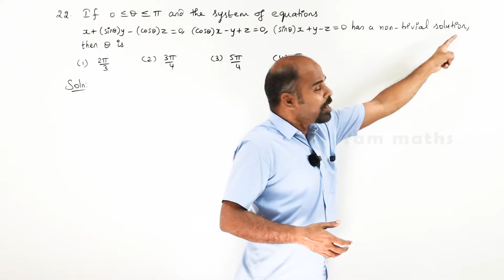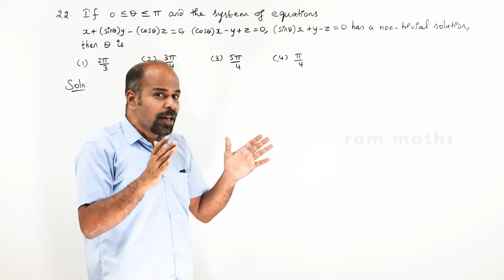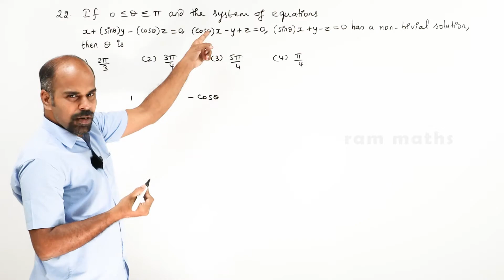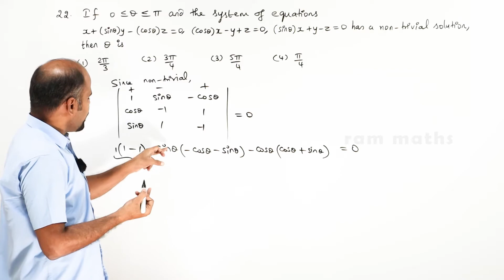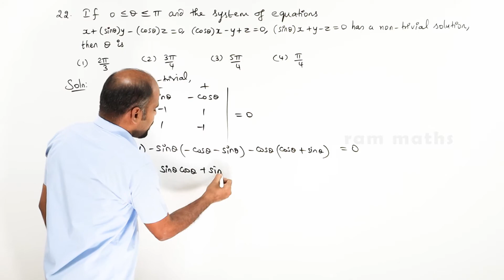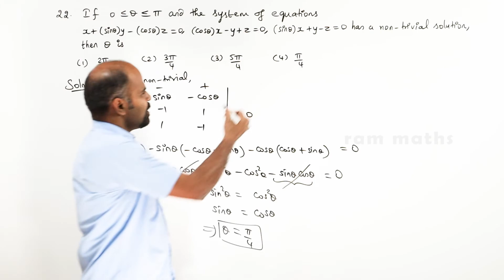Class 12 | Ex - 1.8 | Q.No. 22 | Applications of Matrices & Determinants | State Board | ram maths